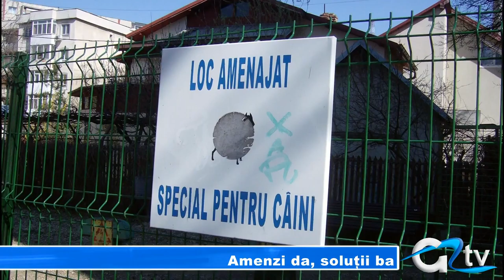AMENZI DA, SOLUTII BA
14 persoane au fost sancționate în 2013 pentru că și-au lăsat animalele de companie să își facă nevoile în parcuri sau pe stradă. Acest lucru nu s-ar fi întâmplat dacă municipalitatea ar fi amenajat țarcuri speciale. Giurgiuvenii sunt de părere că o dată cu apariția locurilor special amenajate, poliția locală ar fi îndreptățită în totalitate să îi amendeze pe cei ce nu respectă hotărârea Consiliului Local.